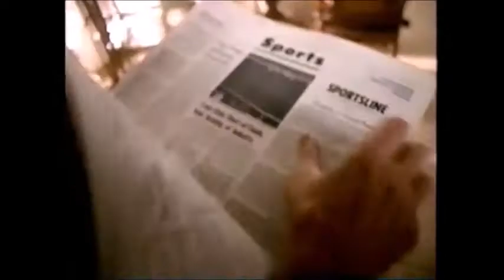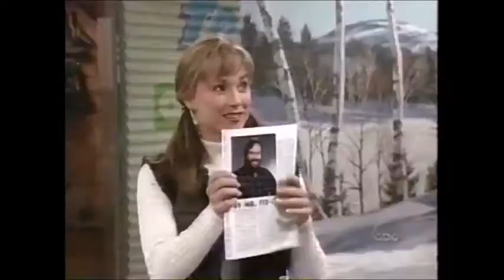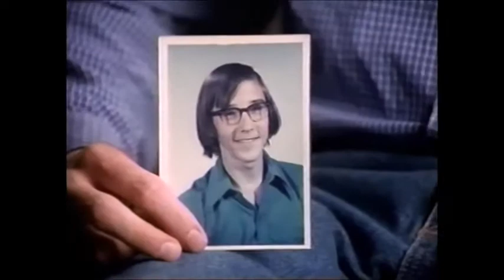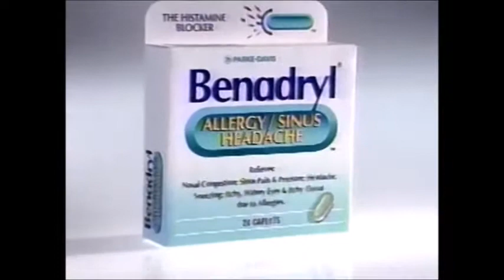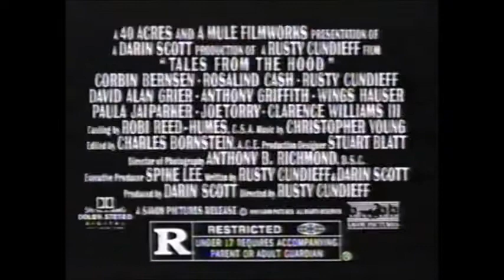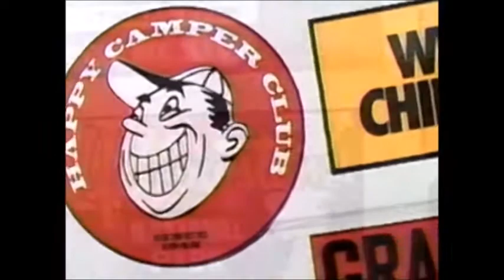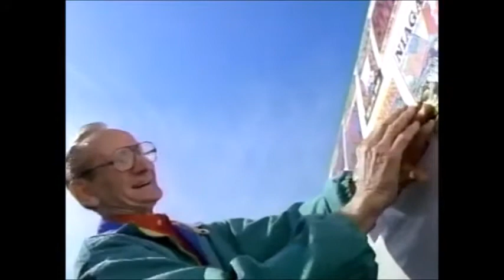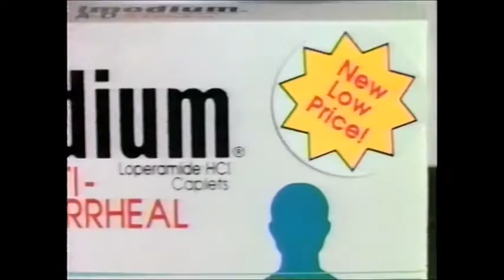ABC - The Langoliers - Bumpers and Commercials - 1995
Steve's really gotta start bein' a little pickier about who he sells his movie rights to.